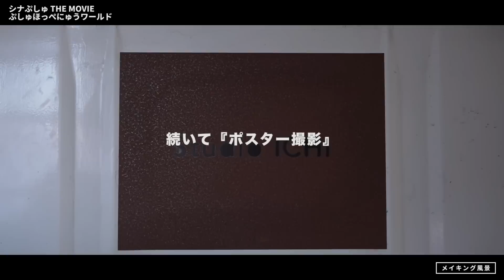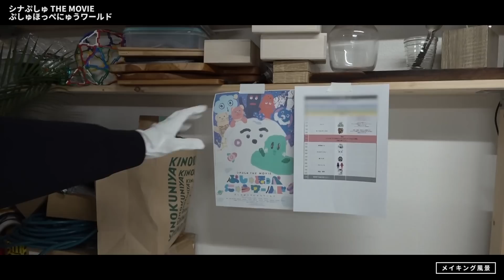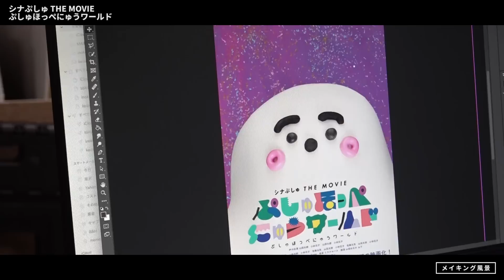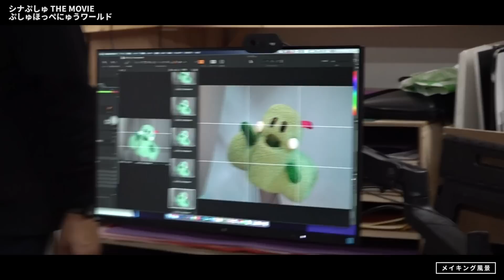【おとなぷしゅ】超貴重メイキング！映画制作の裏側【映画シナぷしゅ】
2023年5月19日に公開となった映画「シナぷしゅ THE MOVIE ぷしゅほっぺにゅうワールド」の
制作の裏側におとなぷしゅカメラが密着！
あのシーンはこんな風にして撮影されていた！？
こだわりのポスター制作の裏側は？
これを観れば、より一層「シナぷしゅ THE MOVIE」への愛が増すこと間違いなしです♪

～おとなぷしゅ～
シナぷしゅchの新展開！
シナぷしゅっ子のパパママや、大人のシナぷしゅファンの皆様に
よりシナぷしゅのことを好きになってもらえるように
制作の裏側や、想いをお伝えしたり、育児の悩みに寄り添ったりする、
バラエティ豊かなコンテンツをゆるりとお届けします。

◆シナぷしゅとは？